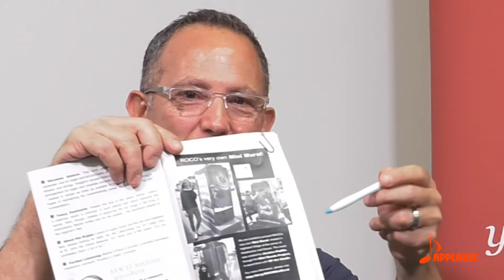[Part-2] 嚴肅的音樂也可以玩的更有趣..藝術總監Alecia Lawyer接受「鋼琴物語」專訪...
從交響樂曲音樂中找尋輕鬆的一面，是ROCO基金會藝術總監Alecia Lawyer一直努力的方向。她道出了整合音樂家及指揮家的關鍵因素，完全是人與人之間的化學作用。